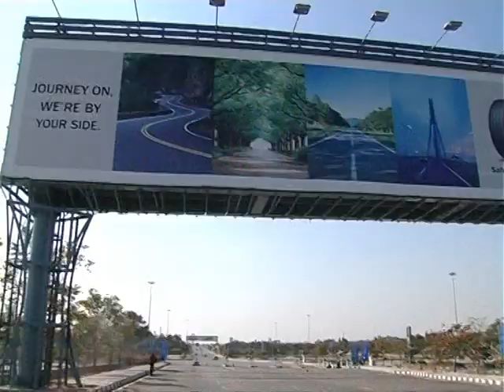ZPHS..kallur...Shamshabad Airport..ZPHS.kallur 2011. ...